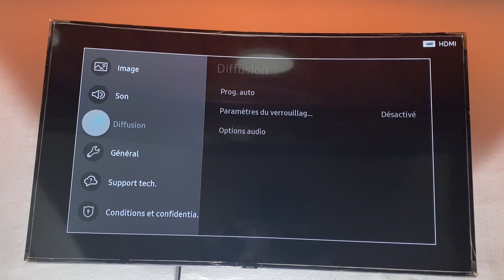Comment Enlever La Voix Sur Smart Tv Samsung ( FACILE )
Dans cette video je te montre exactement Comment Enlever La Voix Sur Smart Tv Samsung ( FACILE )